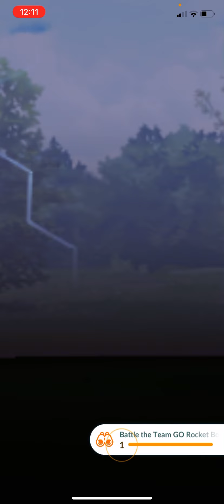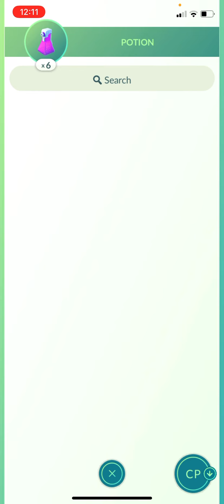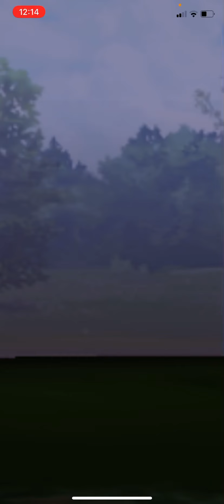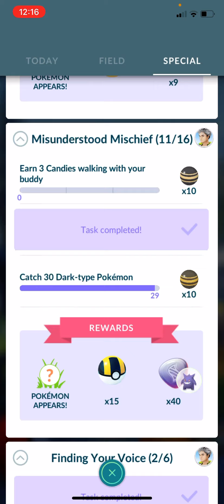Shadow Lugia BUT First Battle Giovanni to CATCH Shadow LUGIA!